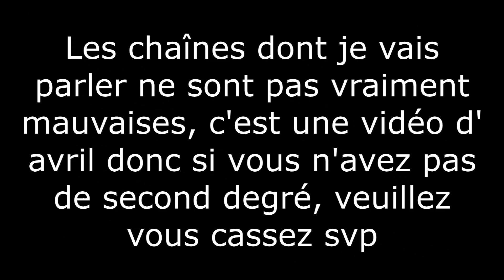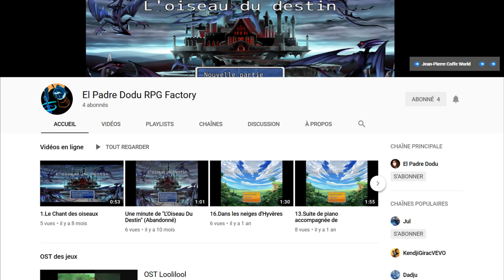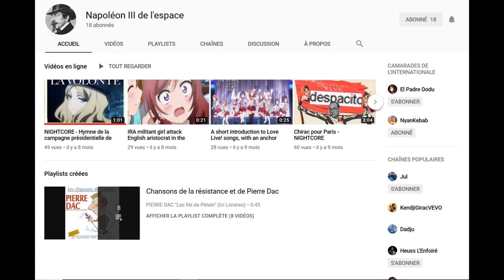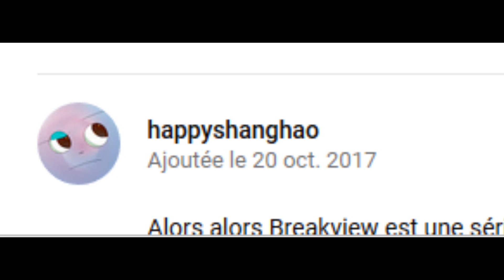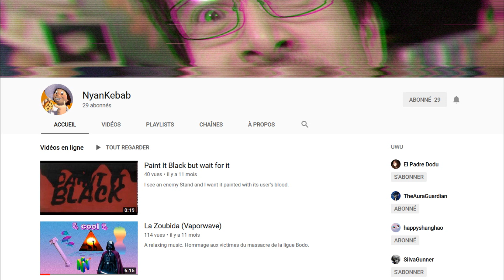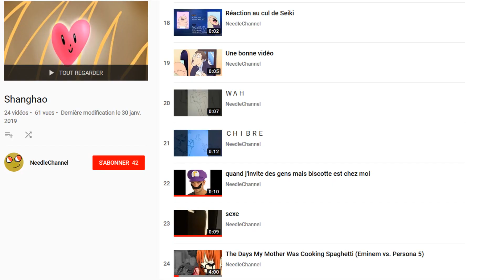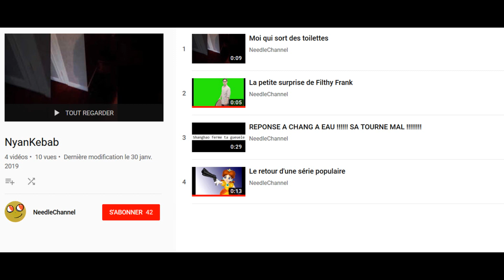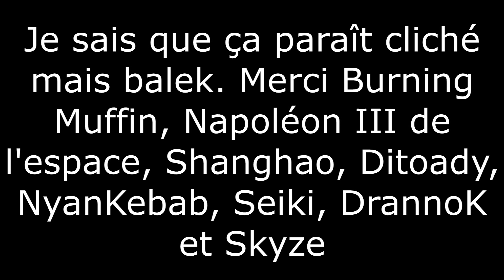CHIONS SUR ONE SHOT - Les pires youtubeurs (objectif)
Bonjour c'est El Padre Dodu pour cet épisode spécial Premier Avril. Comme le nom de la vidéo l'indique, tout est objectif et si vous n'êtes pas d'accord vous êtes de négationnistes. Bisous.